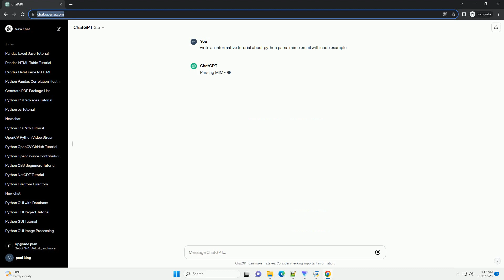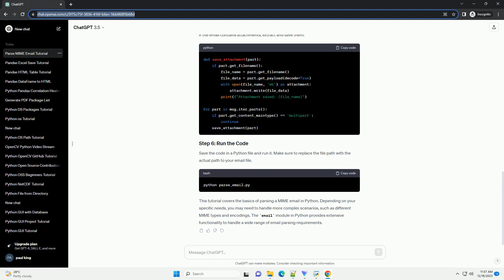python parse mime email